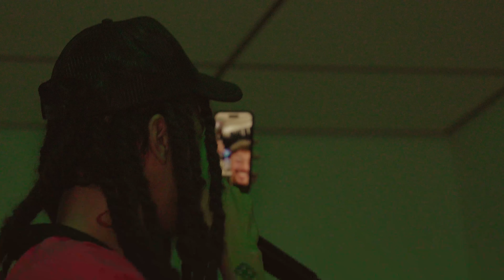Euphoric Visions Show (09/14/2024)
Join us for an exclusive recap of the Planet Euphoria x Visions Attire collaboration show held on September 14th, 2024! This electrifying event showcased a lineup of incredible artists from the East Coast, including $hake, wavymaine, XO!, VOE DA$H, Ronny Bando, V$OP Mir, Bmurr, TopOpp Juice, and many more. Experience the energy, creativity, and unforgettable performances that made this night a true celebration of music and fashion.

Recap filmed and edited by @TheUrbanAnatomy
Shoutout to Mayo for the edits and Flash for the film 🎥